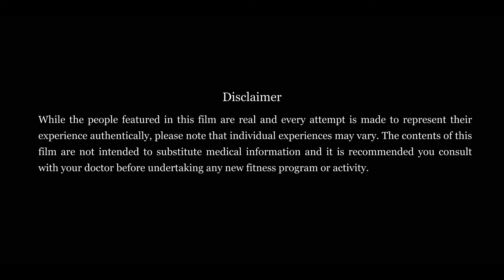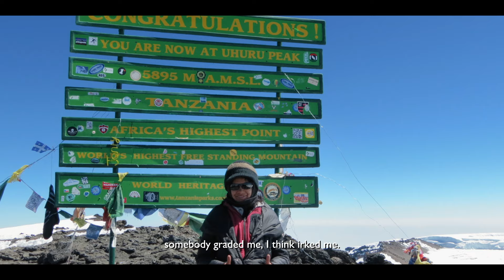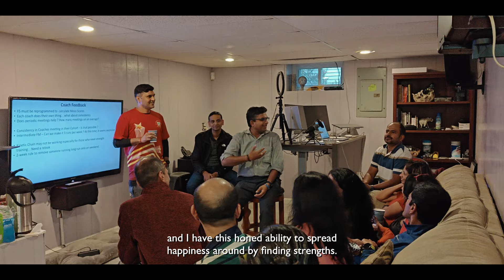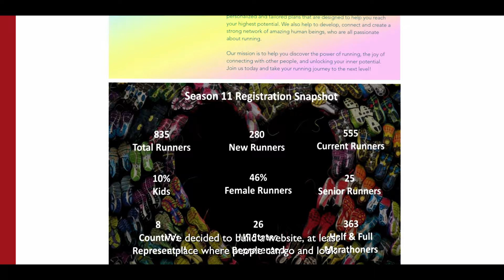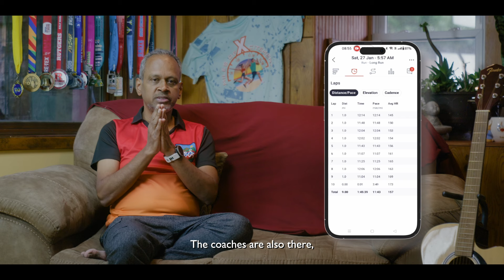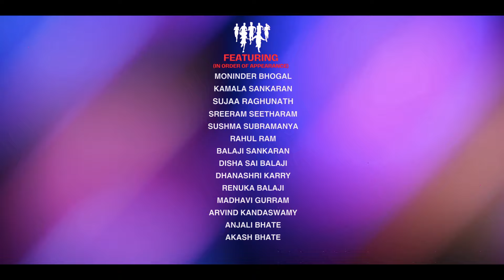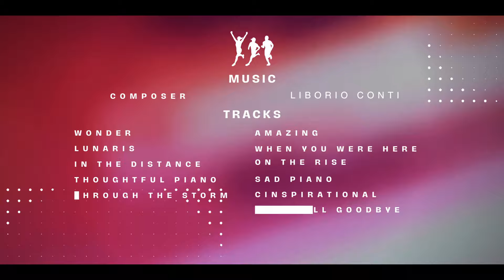In Pursuit...: An RHWB Film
RHWB(Runners High With Bala) started of as a running club and is now lot more than a running club. It is a movement where many magical stories are scripted every day!

"In Pursuit..." is our take to look back, codify, cherish and celebrate the unique journey of giving, perseverance, belief, passion and belonging that is RHWB!

This is a documentary five years and 11 seasons in the making. It chronicles the journey of 5 magical stories that got scripted during the course of a marathon training. Each story is a testament to the endurance and staying power of human spirit. A story of challenge, endurance, perseverance, grit and triumph . The film also showcases how a passion for running has the power to create and unite amazing human beings across the globe.

If you would like to join us in this journey next season, head and enter details under 'Sign Up for next season' section for next steps